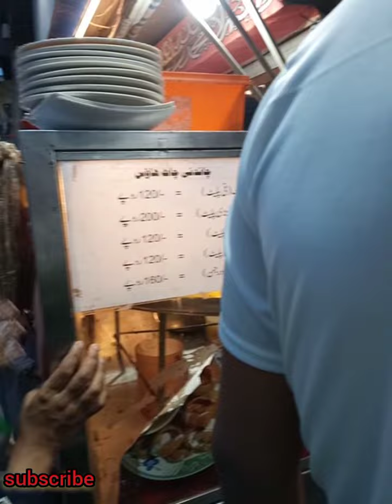14 August 2022 independence day.. Azadi Mubarak sbko..